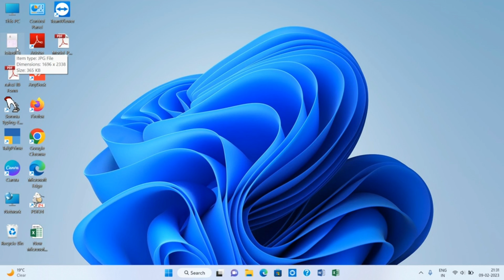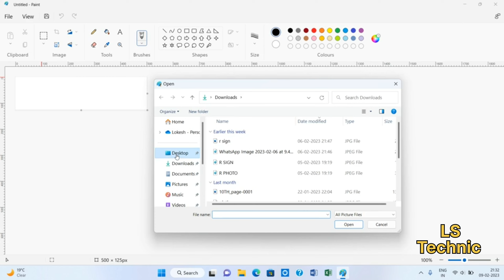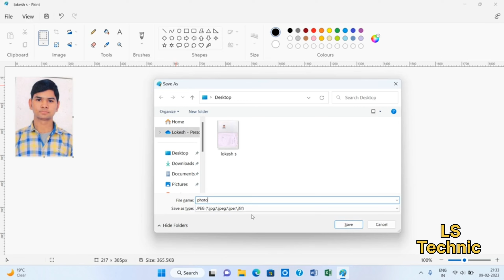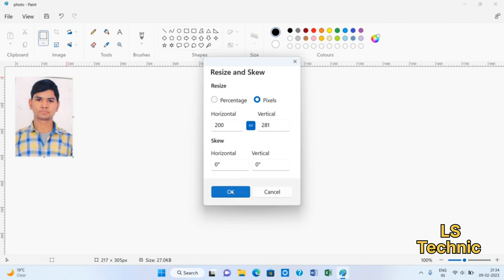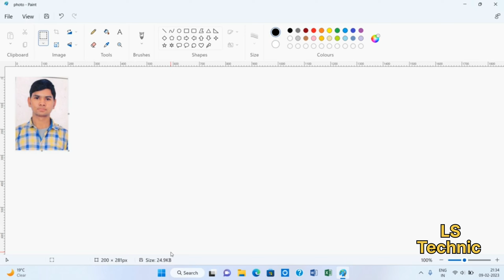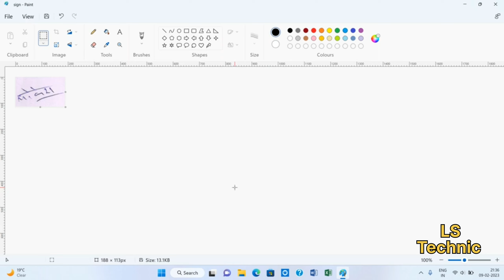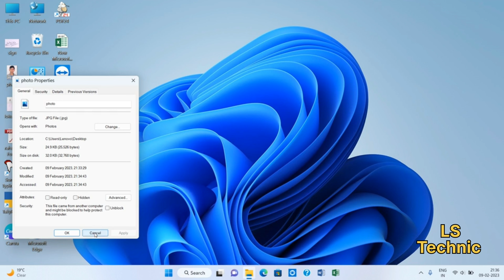Photo Sign ki size set kaise Kare || How to reduce photo size for online form || MB se KB me badlana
LS Technic 👍👍▶️▶️

Lokesh Sir